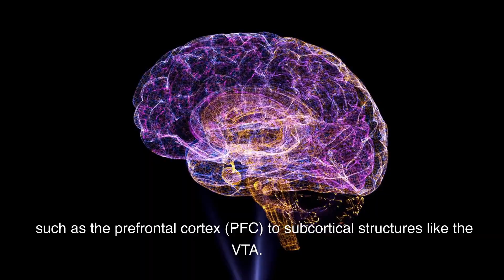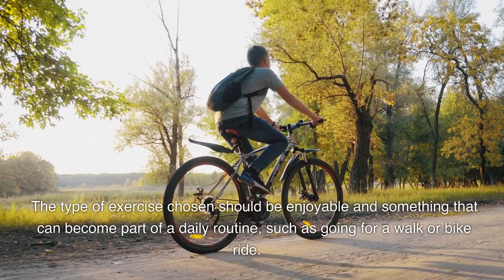DOPAMINE DETOX: How to Break Free From Dopamine Addiction and Get Back to Your Life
⚡️Dopamine Detox: Break free from dopamine addiction and reclaim your life

🔥Ready to take control of your dopamine addiction? Watch the video and learn how you can break its hold on you!

🌎In this tutorial, we'll go through the science behind dopamine addiction, discuss practical ways to manage it, and empower you to reclaim your life. Don't wait - start your journey now! dopaminedetox breakfreefromaddiction overcomeaddiction💪

Do you ever feel like your life is being controlled by dopamine addiction?

This video will delve into the science and psychology behind dopamine addiction and how it affects our lives.

Finally, this video will explore strategies for breaking free from dopamine addiction and returning to a healthier lifestyle.

0:00 Intro
0:58 What is Dopamine?
2:08 The Science Behind Dopamine Addiction
4:28 Warning Signs of a Dopamine Addiction
5:37 How to Reduce the Impact of Dopamine Addiction
7:24 Practical Tips for Breaking Free from Dopamine Addiction
8:28 Resources Available For Dealing With Dopamine Addiction
10:19 Conclusion

ABOUT US
We believe in creating a positive space for people to make important life changes and take charge of their own happiness. 🤗 Our mission is to provide inspiring stories, 😊 helpful tips and advice,💡 and practical tools for achieving your goals. 🤩  We strive to empower our audience by teaching the power of positivity, 👍 self-care, ❤️ and mindful living. 🧠 Whatever it is that you are looking for - we are here to help you on your path to a happier and more fulfilling life! 💪😍

Stop Waiting 💫 Start Living ☀️
Take Control of Your Happiness 💗